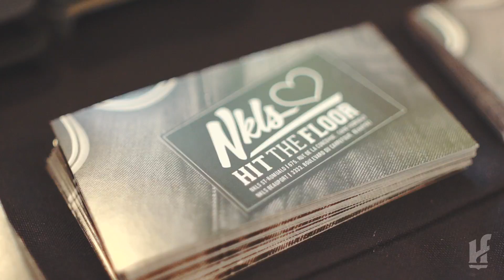HIT THE FLOOR | PROMO 2016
Hit The Floor Gatineau from March 18th-20th 2016
Hit The Floor Lévis from  May 19th-23rd 2016

Villa Toyota Scion, Slush Puppie, NKLS, Arbraska, Maryse Gaudreault – Députée de Hull,  Surmesur, LSM,  V

This video use copyright
Where Are Ü Now (with Justin Bieber) - Skrillex & Diplo